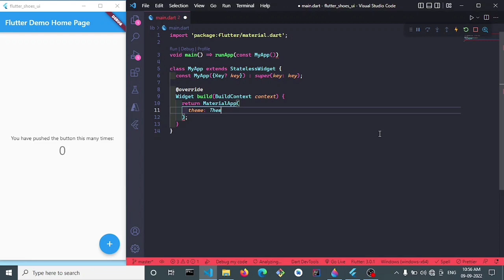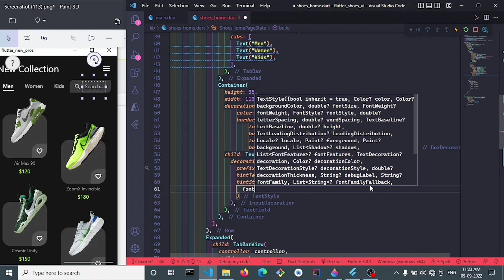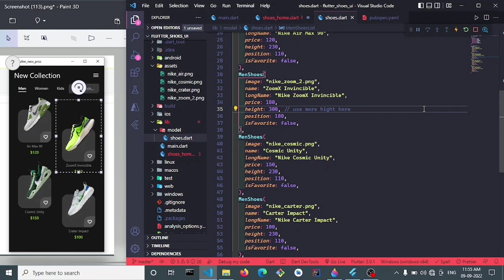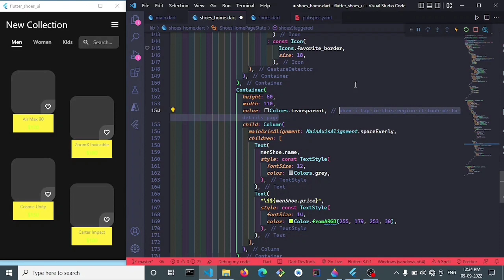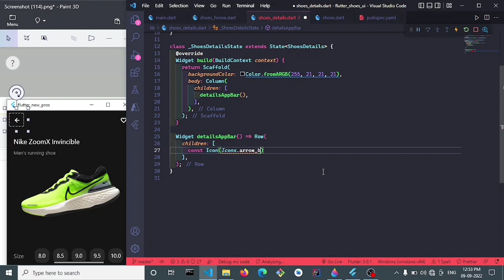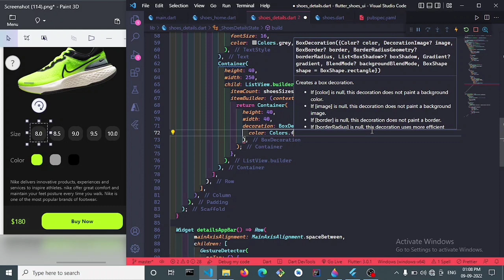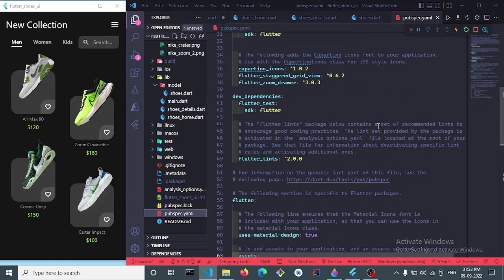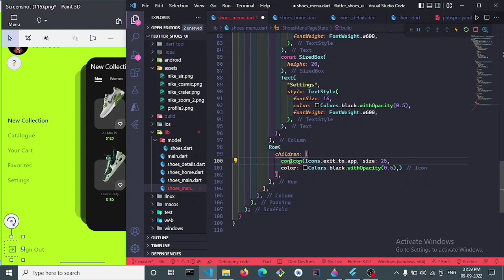Flutter UI Practicing | Flutter Animated Drawer | Shoes App UI Design.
Flutter Shoes App UI Design with Animated Drawer aka Zoom drawer. Masonry Grid view which is one of Staggered view gives awesome touch to home page design. some features like search bar that filter shoes data. Animated drawer makes this design even more stylish.
I leave source code below, but can do me a favor can you watch my video for atleast 5 or 10 min that helps me lot.

I did a lot of work to create this awesome video.